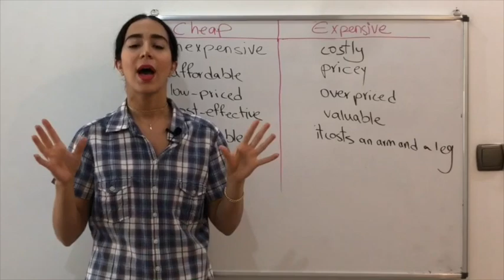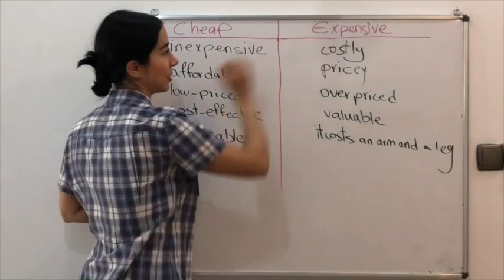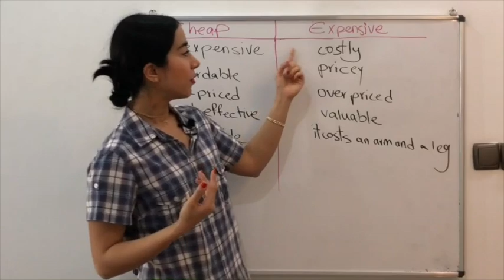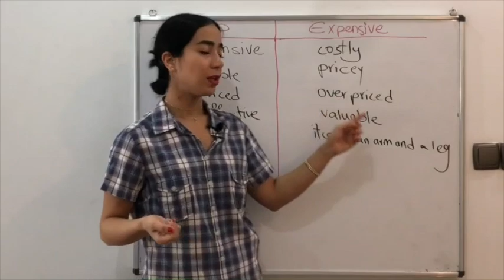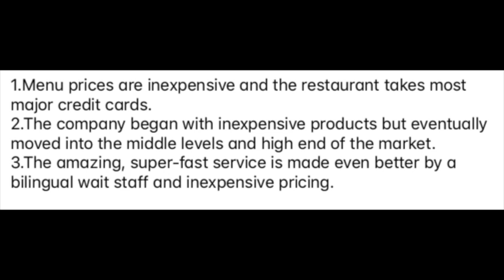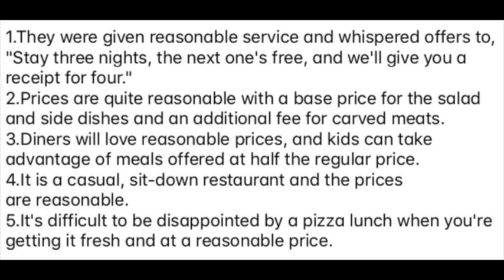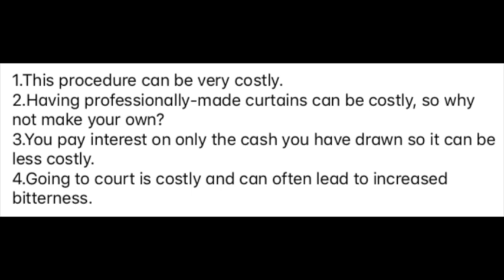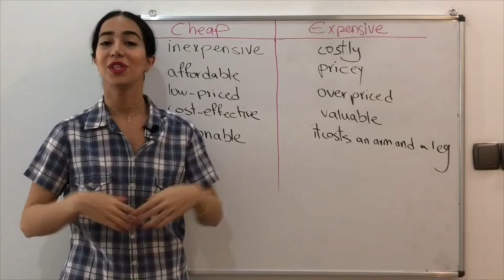راه های مختلف گفتن گرون و ارزون درانگلیسی - فرازبان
راه های مختلف گفتن گرون و ارزون درانگلیسی لینک کانال تلگرام آدرس صفحه فیسبوک در این درس آموزش لغات انگلیسی از گروه فرازبان به بررسی حالت های مختلف انتقال و بیان گران بودن و ارزان بودن به انگلیسی و لغاتی که در این زمینه بکار می روند می پردازیم.

موضوع این درس: مکالمه انگلیسی، لغات انگلیسی ، مکالمات روزمره زبان انگلیسی دسته بندی آموزش: آموزش زبان انگلیسی تیم: گروه آموزشی فرازبان مدرس: میسا